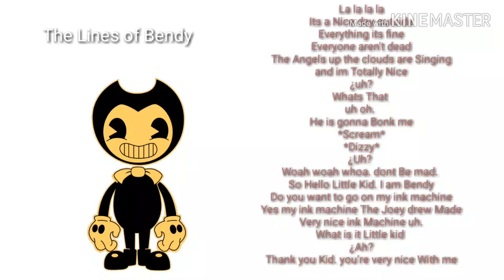Bendy lines for Christopher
Here you go buddy